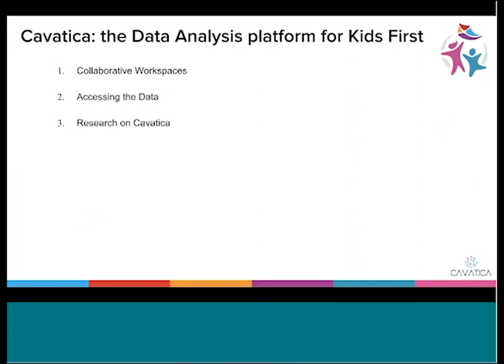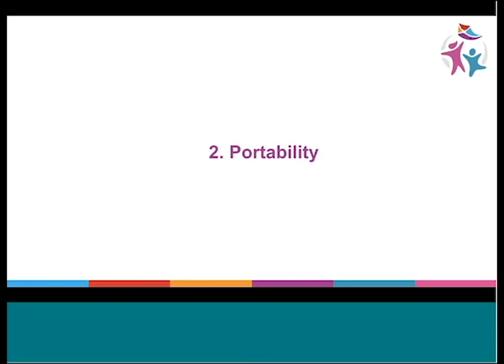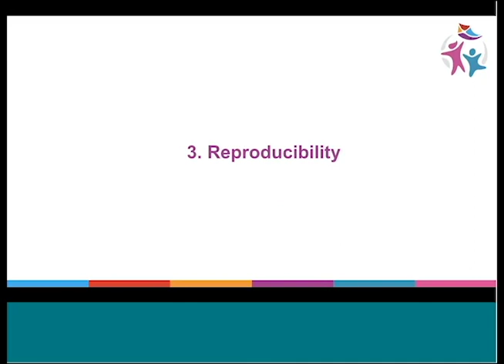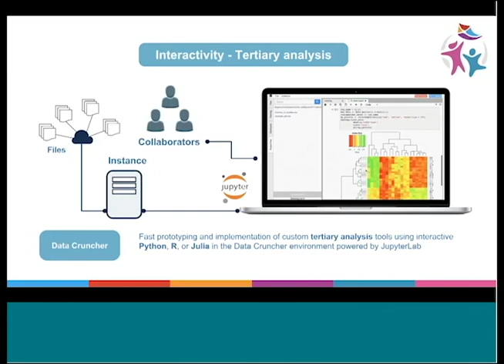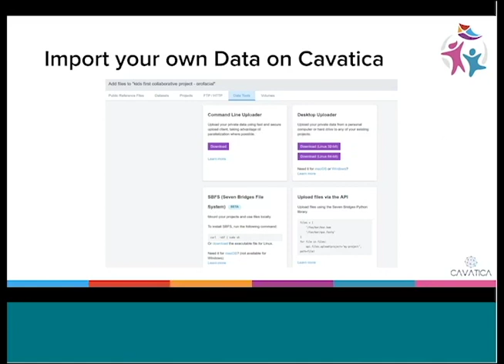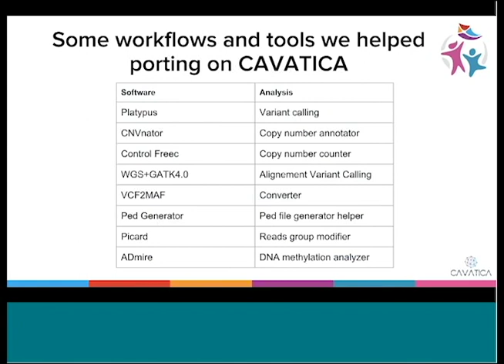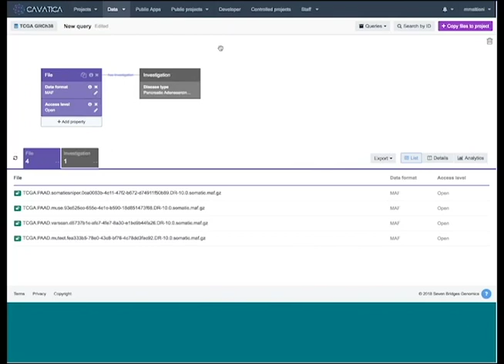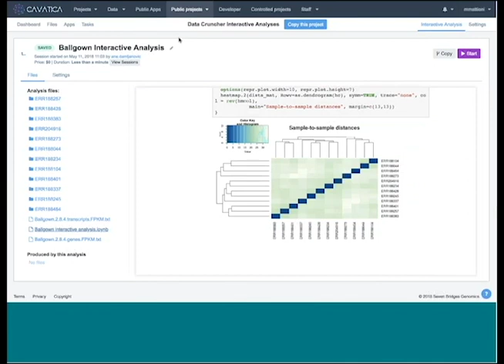Cavatica: User Workspaces for Shared Discovery by Brandi Dusenbery, PhD & Michele Mattioni, PhD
Brandi Davis-Dusenbery, PhD, CEO and Michele Mattioni, PhD, Senior Program Manager at Seven Bridges Genomics presented "Cavatica: User Workspaces for Shared Discovery & Reproducibility" during the Gabriella Miller Kids First Data Resource Center Webinar in September 2018. To learn more about the Kids First DRC please for regular updates.